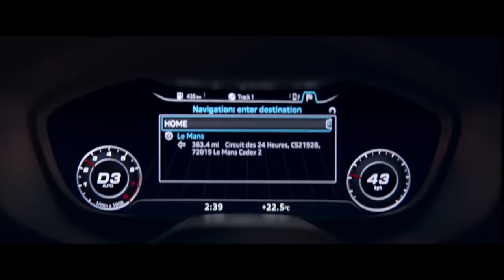Audi Sport 2016 - Going Home - Commercial Video